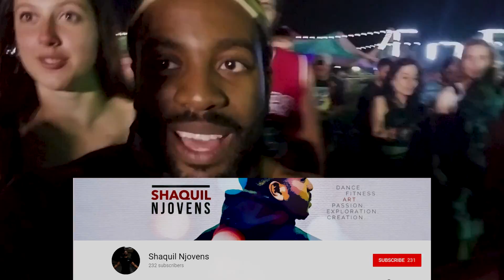The Ultimate Experience!!! THEY KICKED US OUT.... | Moonrise Festival 2017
What's up, guys!!! It's your boi ShaqDaddy back at it again with ANOTHER FREAKIN VIDEO!!! This was my experience at Moonrise Festival 2017. Hope you enjoy the experience as well, and join me on this journey.

Bar Brothers salute!
2017
Moonrise Festival 2017
Gone Wrong
Ultimate Experience
The Ultimate Experience
The Ultimate Experience GONE WRONG
Moonrise
Festival